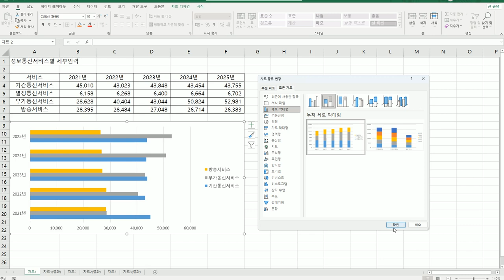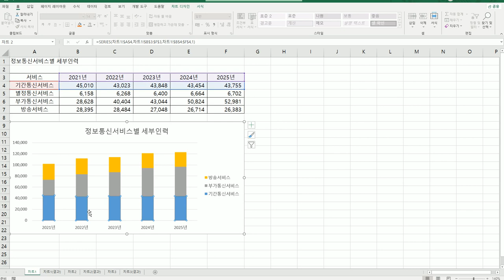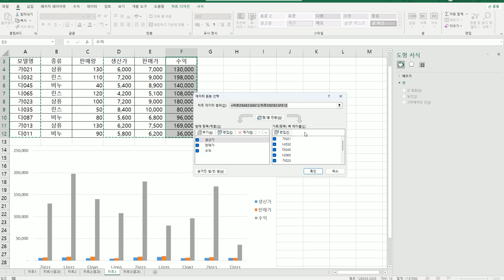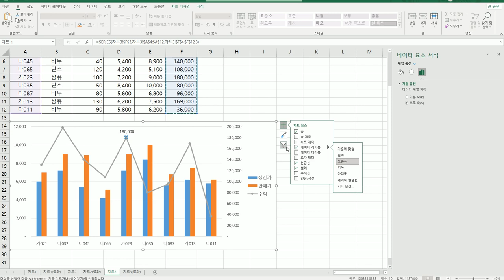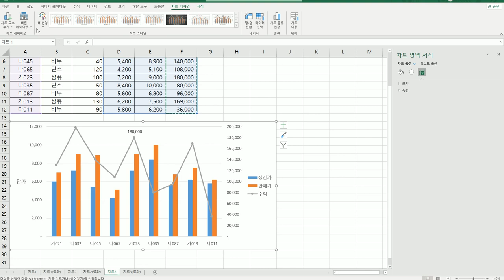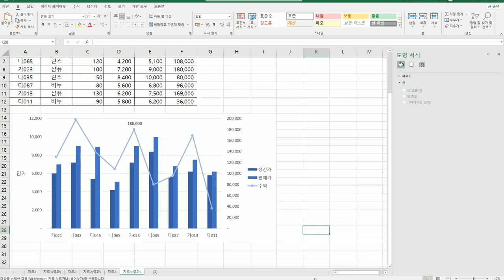[컴활2급실기] 0124 차트